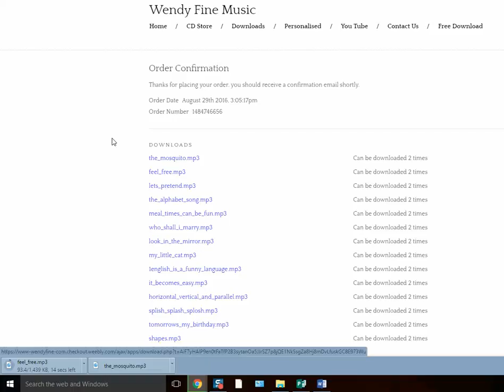Download WFM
How to download Wendy Fine Music files.